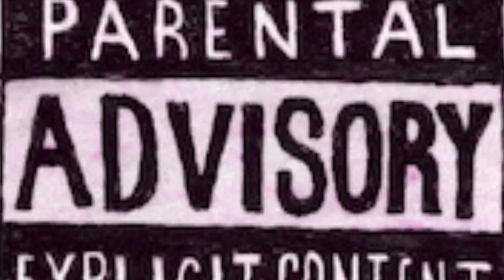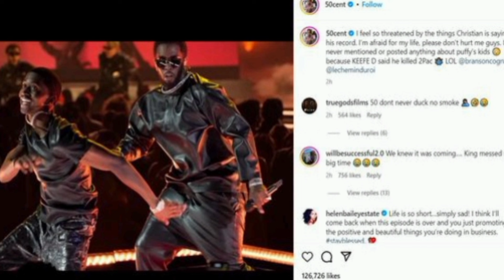50 Cent reacts to King Combs diss record